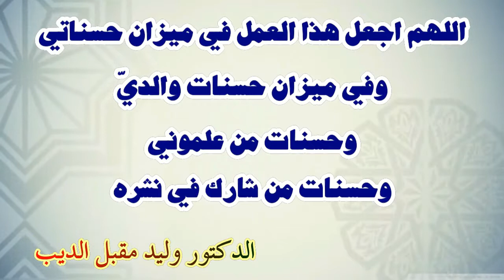سورة العاديات / الدكتور وليد مقبل الديب